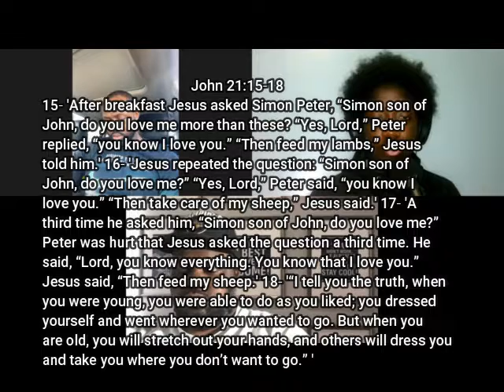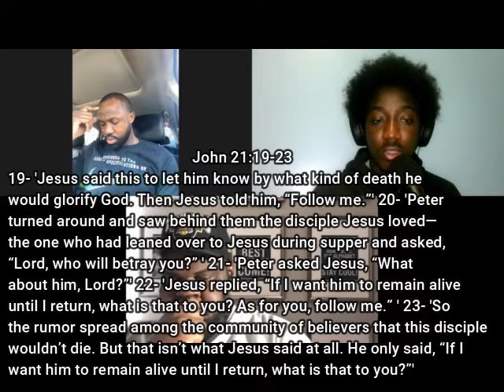Bible Study #51 John 21:15-25, With Bro Gio And Bro Nathaniel |MFYC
In today's bible, we discuss  John 21:15-25, Epilogue: Jesus Appears to Seven Disciples Pt.2 With Bro Gio And Bro Nathaniel

John 21:15-25
15- 'After breakfast Jesus asked Simon Peter, “Simon son of John, do you love me more than these? “Yes, Lord,” Peter replied, “you know I love you.” “Then feed my lambs,” Jesus told him.'
Notes- You have to minister unto me first before you minister unto others.
16- 'Jesus repeated the question: “Simon son of John, do you love me?” “Yes, Lord,” Peter said, “you know I love you.” “Then take care of my sheep,” Jesus said.'
Notes-Is Jesus saying if you love me then preach to my people and spread of word of god?
17- 'A third time he asked him, “Simon son of John, do you love me?” Peter was hurt that Jesus asked the question a third time. He said, “Lord, you know everything. You know that I love you.” Jesus said, “Then feed my sheep.'
Notes- As a follower of Christ you are responsible to take care of this world and what God has given to you.
18- '“I tell you the truth, when you were young, you were able to do as you liked; you dressed yourself and went wherever you wanted to go. But when you are old, you will stretch out your hands, and others will dress you and take you where you don’t want to go.” '
Notes- What does Jesus mean?
19- 'Jesus said this to let him know by what kind of death he would glorify God.
Notes- What kind of death would he glorify god? When Jesus was little he dressed himself but after he died people dress him. You have to make the daily decision to c yourself.
20- 'Peter turned around and saw behind them the disciple Jesus loved—the one who had leaned over to Jesus during supper and asked, “Lord, who will betray you?” '
21- 'Peter asked Jesus, “What about him, Lord?”'
22- 'Jesus replied, “If I want him to remain alive until I return, what is that to you? '
23- 'So the rumor spread among the community of believers that this disciple wouldn’t die. But that isn’t what Jesus said at all. He only said, “If I want him to remain alive until I return, what is that to you?”'
24- 'This disciple is the one who testifies to these events and has recorded them here. And we know that his account of these things is accurate.'
Notes- John
25- 'Jesus also did many other things. If they were all written down, I suppose the whole world could not contain the books that would be written.'
Notes-Jesus did many things but not all were written down.

-Executive Producer: Esron Holder, Bro Gio, And Bro Nathaniel
-Videographer: Esron Holder
-Editor: Esron Holder